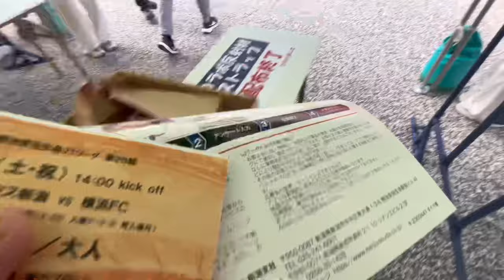【vlog】地元の友達とアルビレックス新潟VS横浜FC観戦してきたよ⚽️